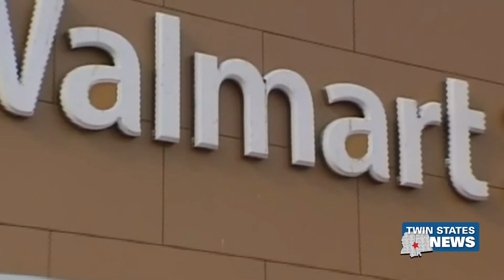Walmart Returns Gun And Ammo Sales After One Day